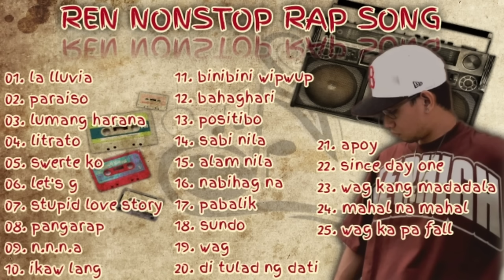REN NONSTOP RAP SONGS | GREATEST HIT RAP MUSIC PLAYLIST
support all local rap artist